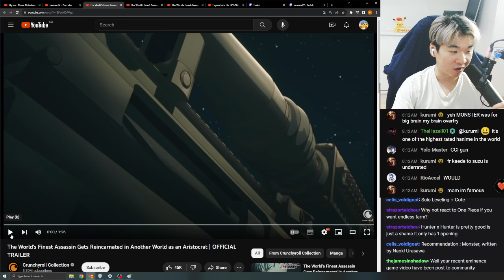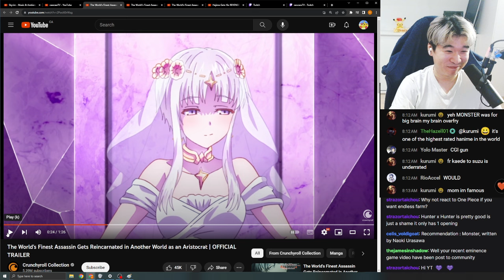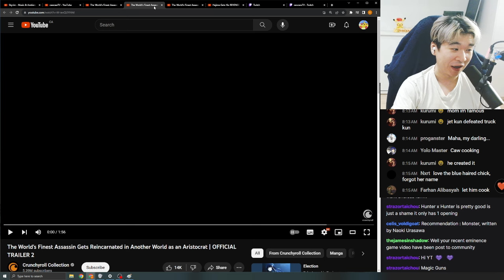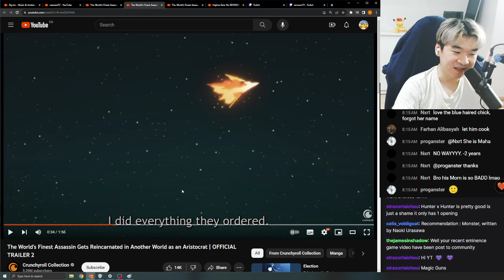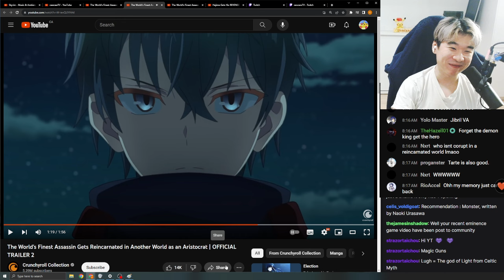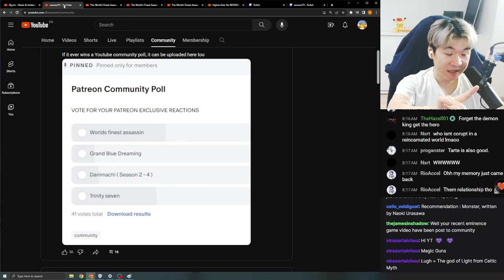Reacting to The World's Finest Assassin Trailers